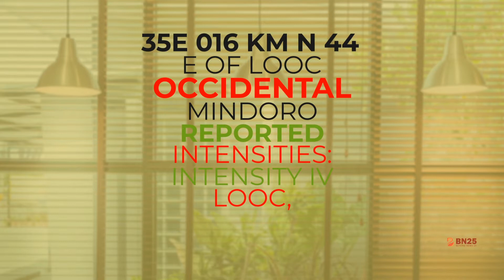Earthquake News: Magnitude 5.7 Occidental Mindoro | Philippines